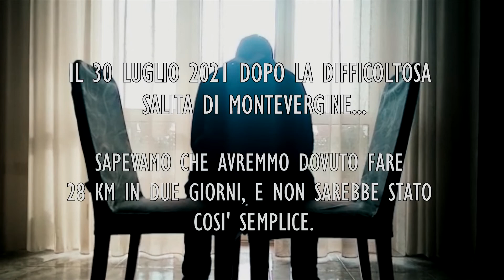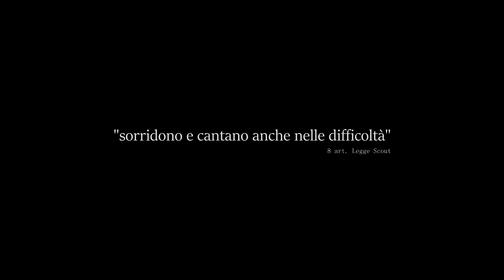The Route - The Last Episode : Oasi WWF e Rotondi (DAY 4 - 5)